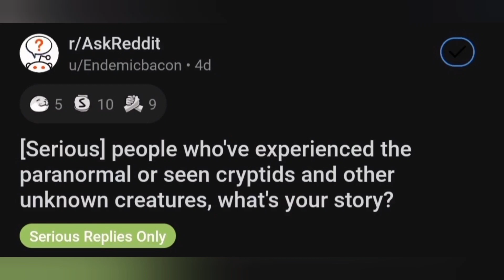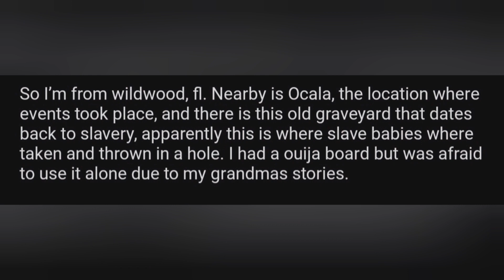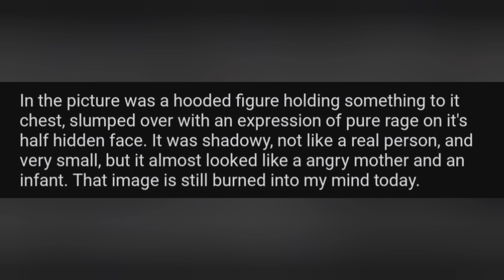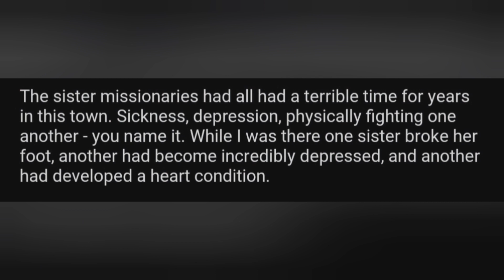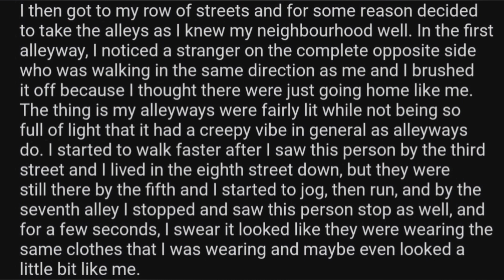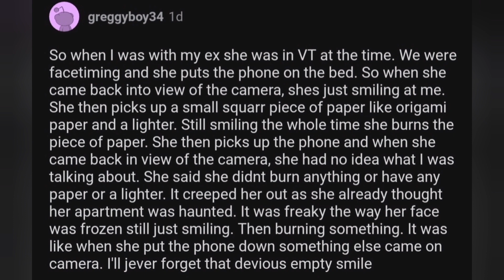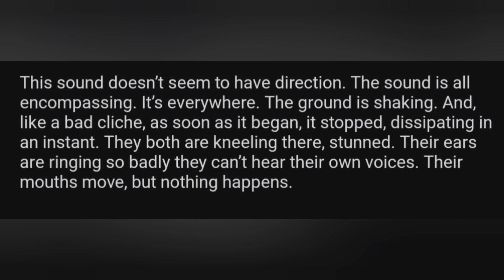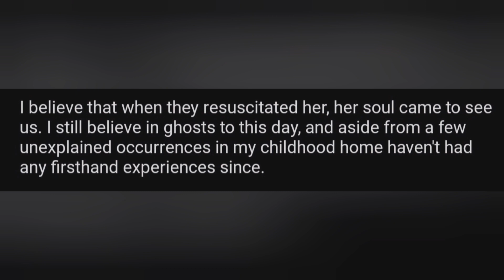people who experienced the PARANORMAL and UNEXPLAINED share their stories.. R/AskReddit | part 3/3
This is a collection of chilling encounters told by real people who experienced paranormal or unexplained events.

Part three.

Tell us about your own paranormal encounters in the comments below.